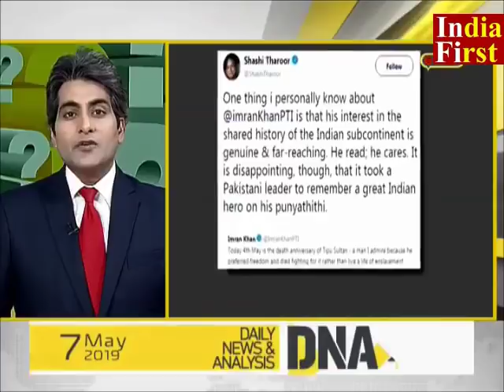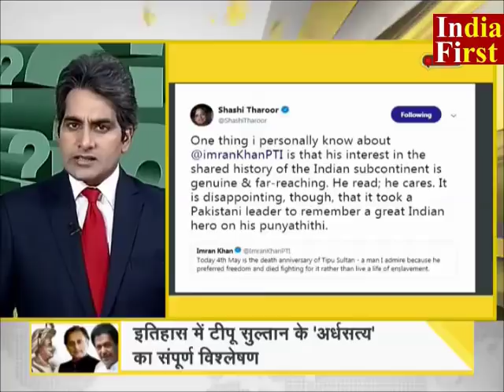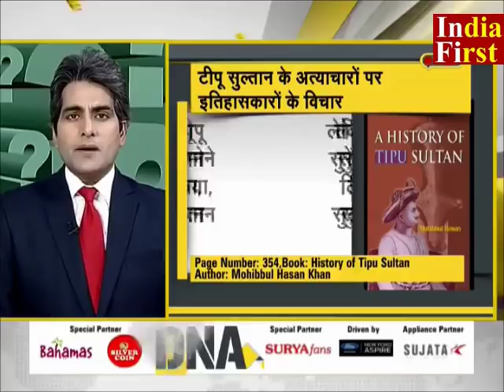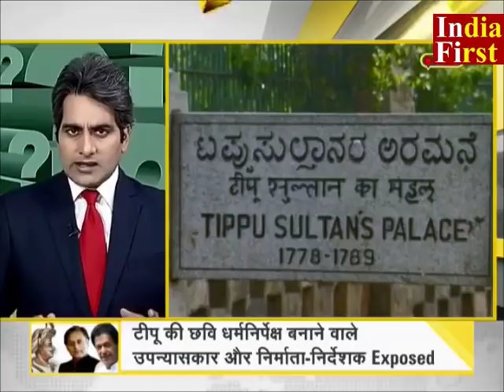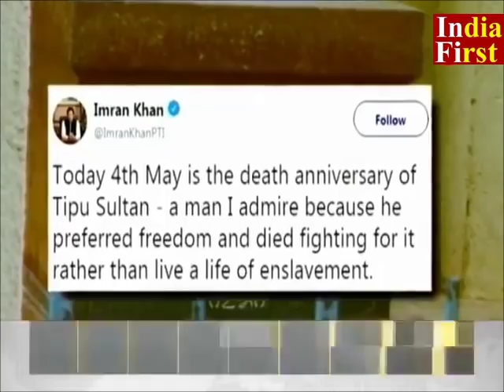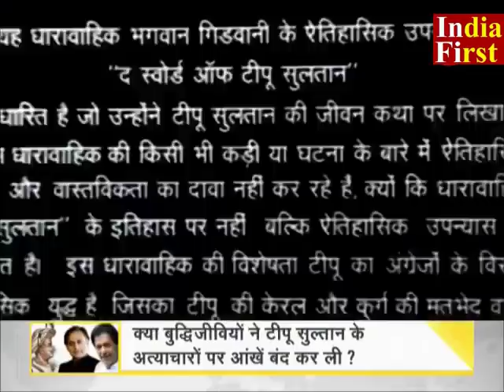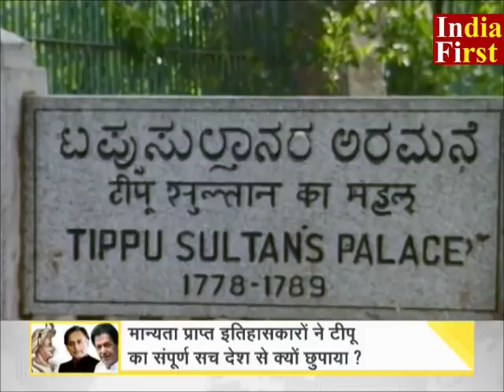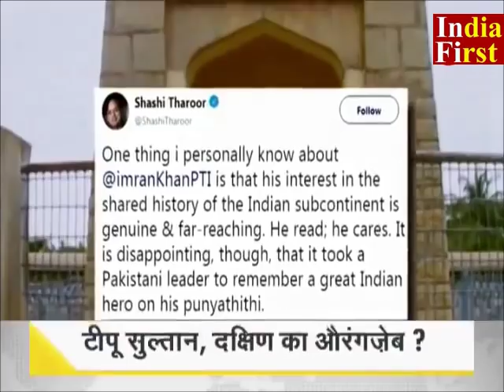अत्याचारी टीपू सुल्तान का सच मीडिया दिखाने क्यों डरता है